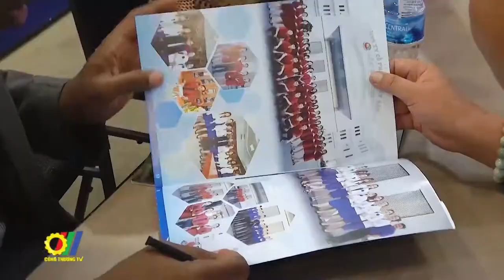Xúc tiến thương mại kết nối doanh nghiệp Việt Nam - Bờ Biển Ngà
Với mục đích tăng cường kết nối, thúc đẩy giao lưu đầu tư, thương mại, góp phần khai thác tiềm năng hợp tác giữa Việt Nam và Bờ Biển Ngà, Cục Xúc tiến thương mại đã tổ chức Hội nghị giao thương “Kết nối doanh nghiệp Việt Nam - Bờ Biển Ngà” để cùng trao đổi về cơ hội, giải pháp nhằm thúc đẩy các hoạt động đầu tư, thương mại giữa hai bên…